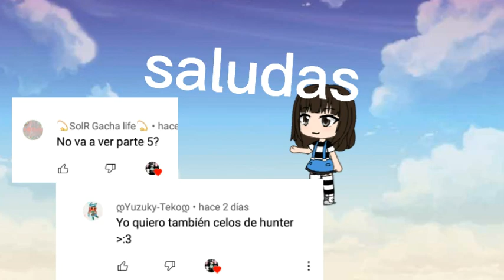los celos de hunter hulanter